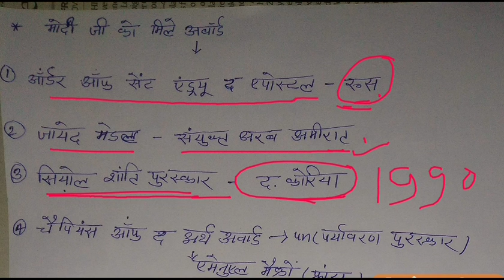प्रधानमंत्री मोदी को मिले सभी अवार्ड | All award of PM MODI | Current affairs 2019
All award of PM MODI for All Competitive Exams like SSC, Railway, IB, Bank, UPSC, BPSC, MPSC, PCS, etc.